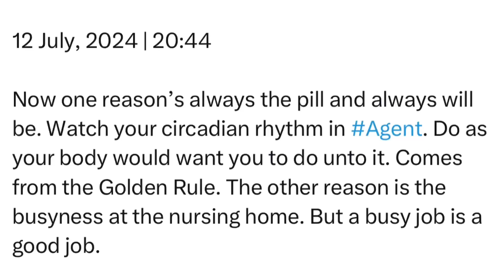Friday | 12 July, 2024 | 20:44